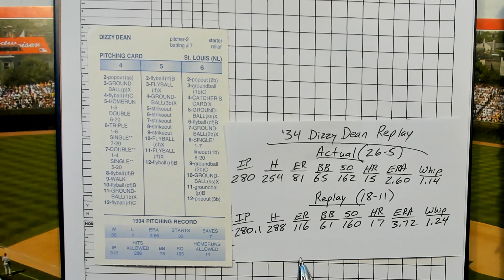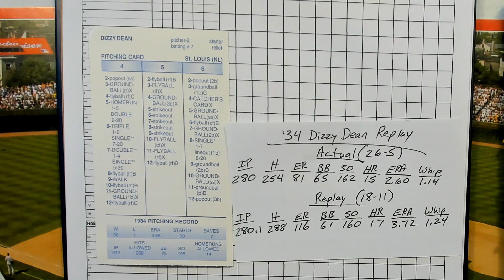Dizzy Dean Wrap Up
'34 Dizzy Dean Replay with Super Advanced Strat-o-matic